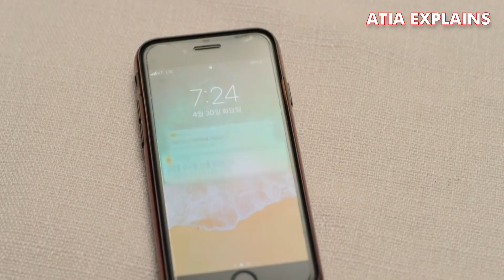Mind Reader Girl Episode 7 | She Can Read Anyone's Mind Except Her Crush | Korean Drama Dubbed Hindi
Maybe Maybe Not a.k.a Allang Mallang 2021 | Episode 7 | Hindi Explanaton | Atia Explains